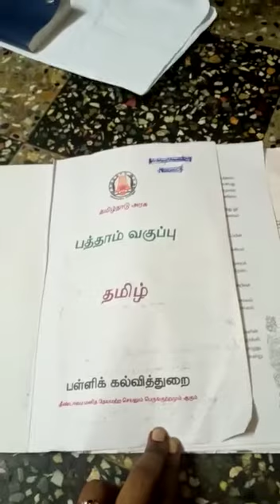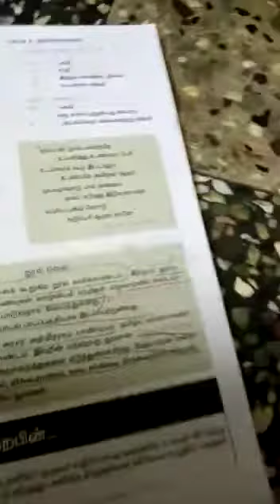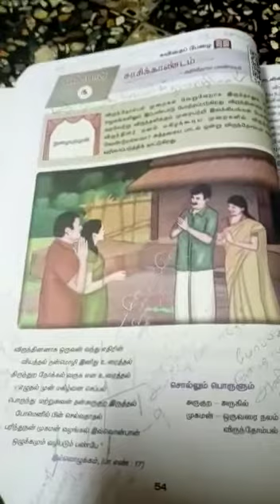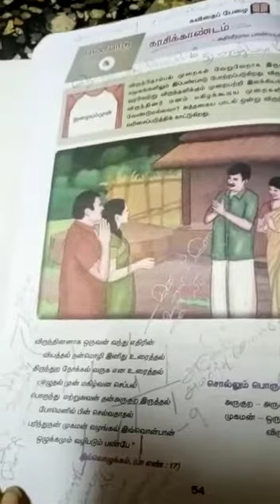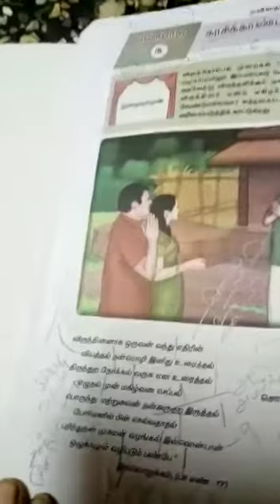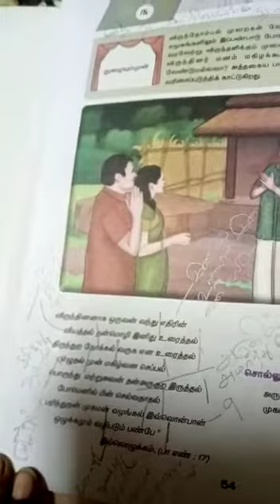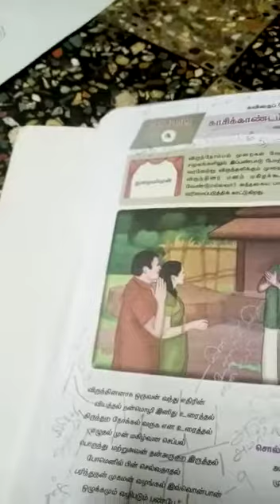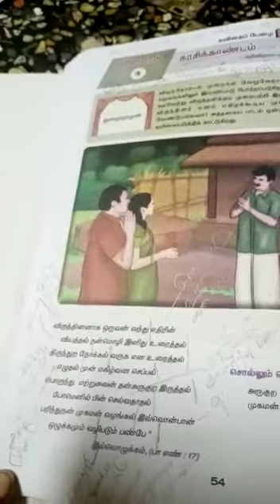10ஆம் வகுப்பு தமிழ் (காசிகாண்டம்)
தமிழ் செய்யுள்